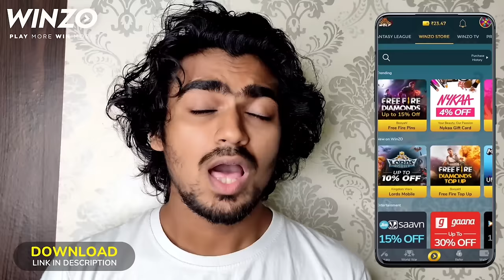EATING ONLY ICE CREAM🍦FOR 24 HOURS 🤩🤣CHALLENGE🔥🔥 | ICE CREAM തിന്നു മടുത്ത് 🤣🤣 | HIBA & FAZI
Go and download WINZO now and get Rs.50 as sign up bonus